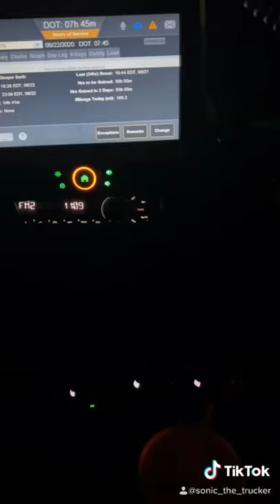Introduction to my channel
Welcome to my world! Tag along with me to see the life of the open road, motorcycle life, life outside of work etc. Just trying to make people laugh and share my experiences of this crazy thing we call life.